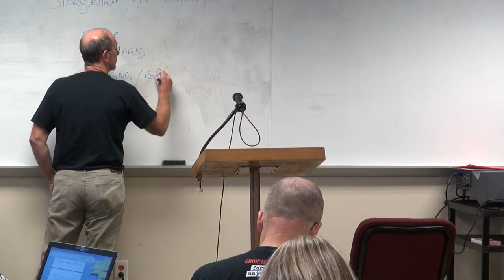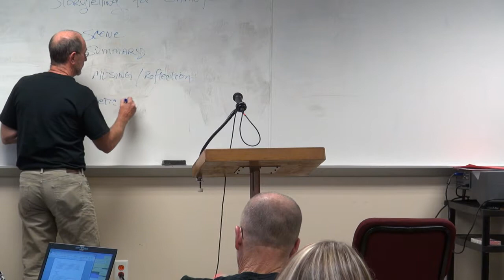Phil Horner: Story-Telling for Change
Influencing Public Opinion Through Creative Non-Fiction

We interpret the world through stories, our own and those of others.  The media controls the debate about former sex offenders through a constant drumbeat of negative stories.  Phil Horner shows how to effectively tell OUR stories in a way that changes minds.

Recorded on Friday July 18, 2014 at the RSOL National Conference in Dallas Texas.